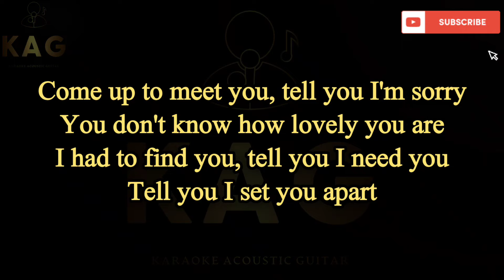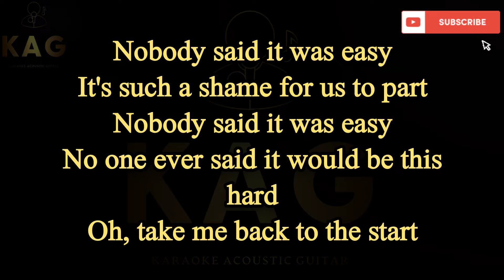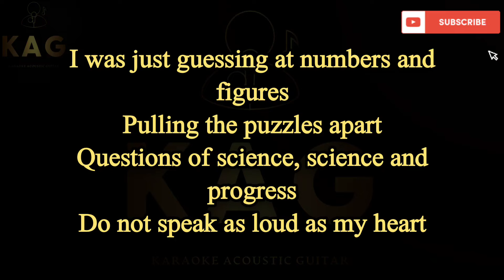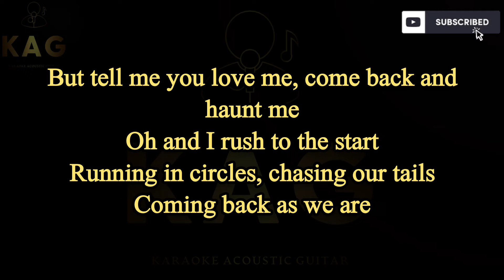Coldplay - The Scientist Karaoke Acoustic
Coldplay - The Scientist (Karaoke Acoustic Guitar
KAG)

In this video, I perform the famous song "Coldplay - The Scientist   " on an acoustic guitar. I accompany my playing with the lyrics of this melodic composition, so you can easily sing along. This video will be interesting for singers who love to perform songs for karaoke or simply enjoy listening to beautiful music.